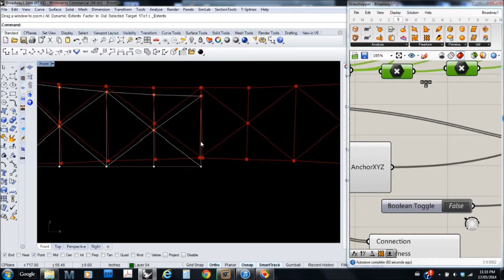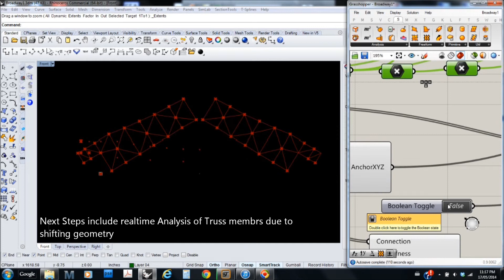2 Movable bridge Demo MJR 1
Real-time geometrical analysis of a Lift bascule Bridge during an opening operation. Modelled using Grasshopper, Rhino and Kangaroo Physics Engine as a means to explore mechanisms in structures, understand their movement,and analyze their structural response under real movements.